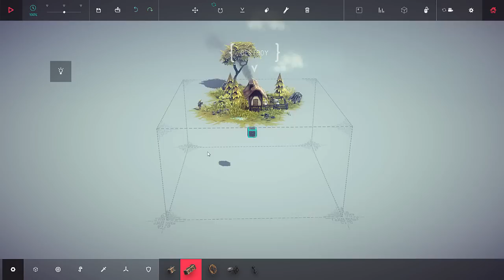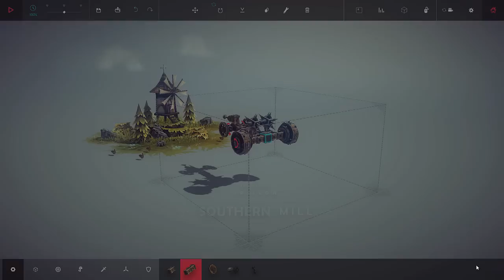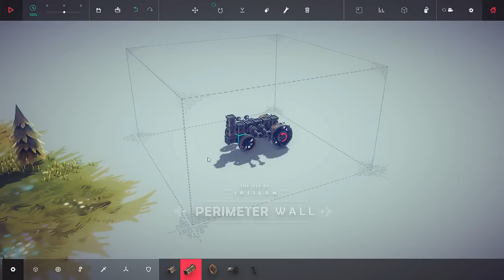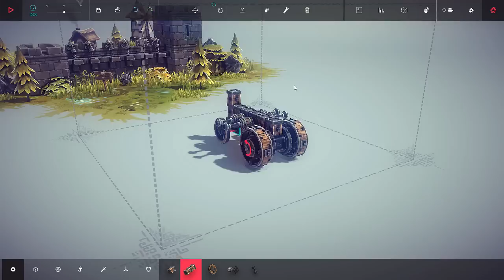MÁQUINA DA BILADA! (BESIEGE Momentos Engraçados)